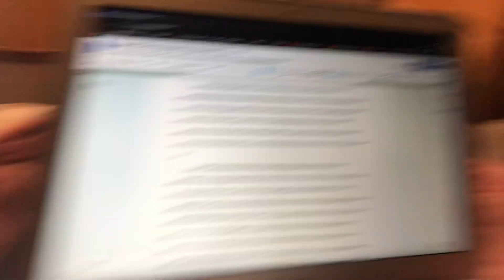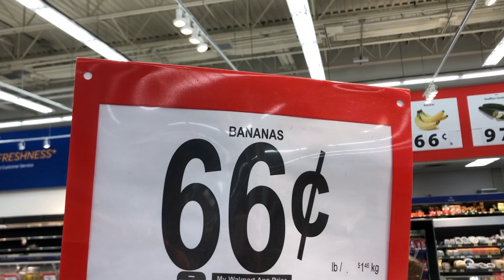british columbia // vlog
this video is quite a mix of many things. my sister and cousin came to visit me at school in BC and this video encapsulates only some of the crazy, random, and fun things we did with them!!

the songs are:
- take yours, i'll take mine by matthew mole
- mess is mine by vance joy